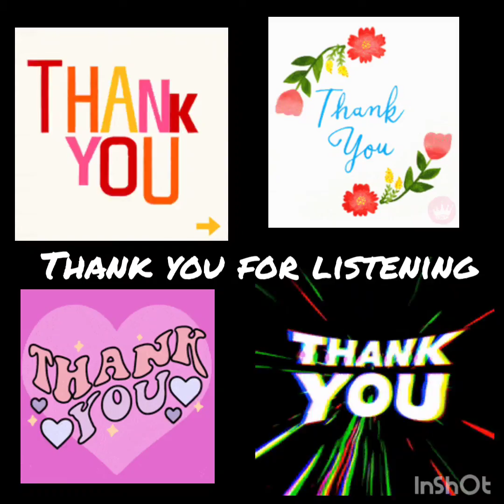Becka & Bottle: Finishing our Birth Story, Gibby's Personal Moment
Finishing our birth Story and a personal moment from Gibby